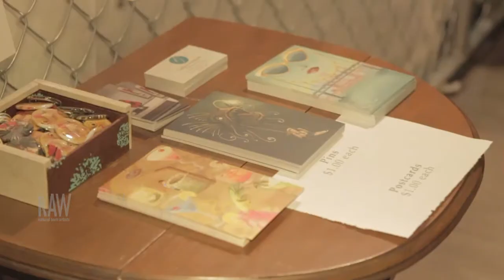Lydia Guadagnoli presented by RAW:Jersey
Event: Visionary
Date: January 15, 2015
Venue: Reign